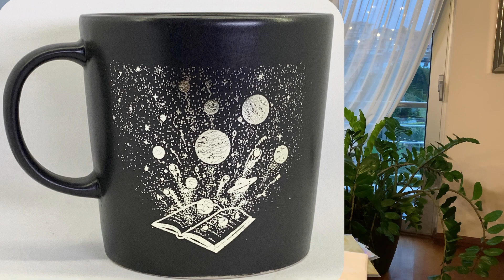Sert yüzeylere metalik ve beyaz baskı nasıl yapılır? Printec Metalik No Cut Sulu Transfer Kağıdı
Bu videomuzda sizlere cam ve seramik bardakların yanı sıra plastik kask üzerine de printec no cut sulu transfer dekal kağıdı ile nasıl baskı yapıldığını gösteriyoruz. Videoda bu ürünün 5 rengini de uyguluyoruz. Metalik altın, metalik gümüş, spektrum, holo ve beyaz. Ürünler hakkında detaylı bilgiye aşağıdaki bağlantıları tıklayarak ulaşabilirsiniz.

Uygulama Talimatı:

1) Lazer yazıcıdan mavi kağıdın parlak yüzeyine düz olarak ve siyah renkte çıktı alınır.
2) Alınan çıktının üzerine metalik film gri tarafı aşağıda kalacak şekilde yerleştirilir. Isı presi veya laminasyon cihazı yardımıyla mavi kağıt ve metalik film birbirine yapıştırılır.
3) Yapıştırma işleminden sonra metalik film dikkatlice kağıt üzerinden çıkartılır.
4) Beyaz kaplama filmi parlak tarafı altta olacak şekilde mavi kağıdın üzerine yerleştirilir (Mavi kağıdın görsel tarafı ile beyaz kaplama filminin parlak tarafı birbirine bakıyor olmalı). Tekrardan ısı presi veya laminasyon cihazı yardımıyla mavi kağıt ve beyaz kaplama filmi birbirine yapıştırılır.
5) Birleşmiş kağıtların mavi tarafı ıslak bez yardımıyla hafifçe ıslatılır ve daha sonra mavi kağıt çıkartılır.
6) Baskınızın etrafından en az 2-3 mm kalacak şekilde makasla kesilir.
7) Kestiğiniz parça oda sıcaklığında veya ılık suya daldırılır. 15-30 saniye iki katman birbirinden çözülene kadar beklenir ve sonrasında baskılı yüzeyi aşağı gelecek şekilde kağıt havlu üzerine bırakılır.
8) Baskı yapacağınız objenin üzerine C tipi sulu transfer tutkalı sürülür.
9) Hızlı bir şekilde transfer kağıdı tutkallı bölgeye yerleştirilir ve üzerindeki ince film kaydırarak kaldırılır.
10) Ragle yardımıyla ürün tamamen yüzeye yapıştırılır ve aradaki hava, tutkal ve su fazlalıkları dışarı atılır.
11) Ürün 100 °C sıcaklıkta 10-15 dakika kadar kürlenir (çok adetli objeyi bir kerede fırınlıyorsanız süreyi biraz daha uzun tutun)
12) Fırından çıkan ürün soğuduktan sonra üzerindeki ince film dikkali bir şekilde kaldırılır, tam kürleme için 180-250 °C’de 10-15 dakika daha kürlenir.
13) Fırından çıkan ürünler sıcakken çok hassas olur, baskıyı ellemeyin. Tamamen soğuduktan sonra da mümkünse bir süre daha bekleyin ki tutkal tamamen kemikleşmiş olsun.